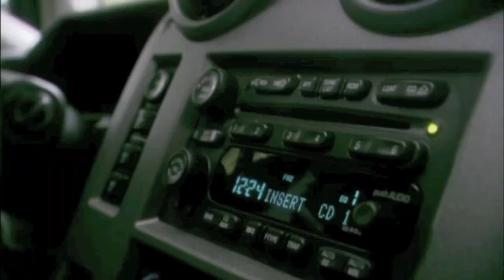Agenda_Chapter 5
John Linney (John Bennett Perry) meets with drifter, Alec Foster at an exclusive country club and offers Alec a job and also meets the wife, Magdalena Linney (Eliana Alexander). Alec feels he's getting his mojo back as he charms a pretty waitress, Chloe (Pamela Joy Walworth). Things are looking up. Or so it seems.